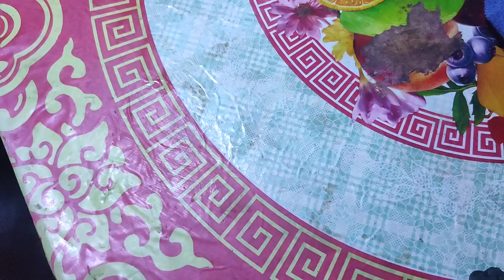MANGO COOKIES ICE CREAM